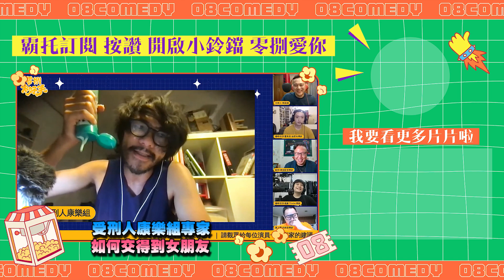【抗疫即捌疫世代精華版】可怕巧虎島｜東區德、歐耶、壯壯、夏大寶、嚎哮排演｜好家在我在家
這集絕對是臭男生的集結！好可怕啊~😂🙄😏